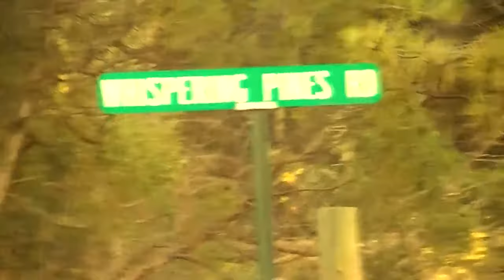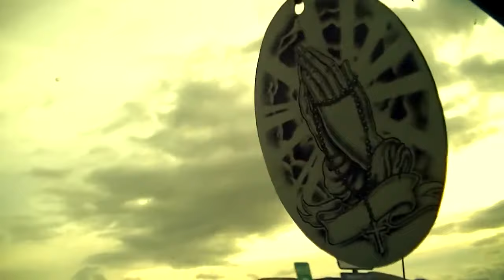Jake Ryan - Whistlin' Wind OFFICIAL MUSIC VIDEO